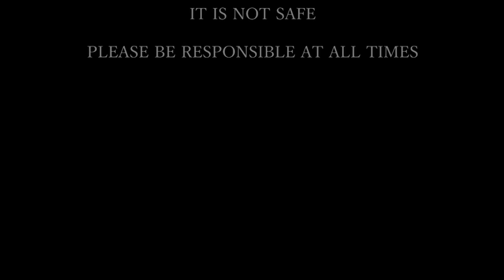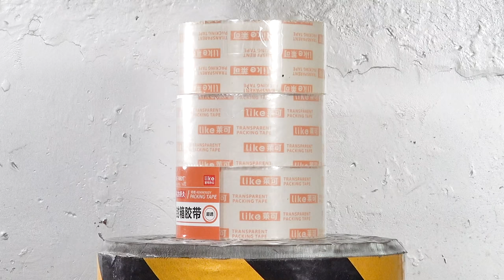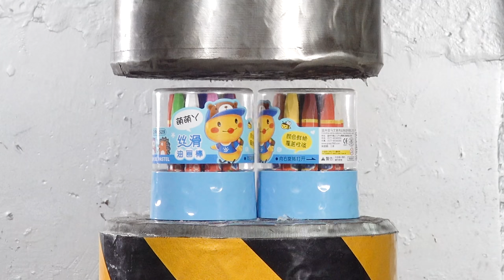When 50 bullets 🚄vs hydraulic press, really worrying 😱! ！The camera was blown up！！